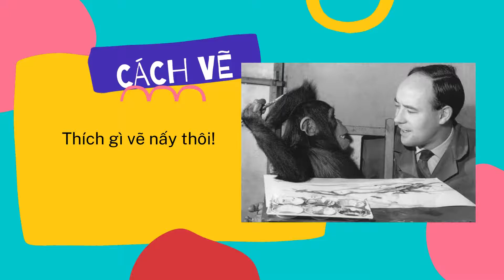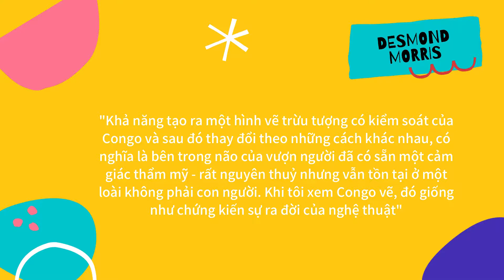HỌA SỸ TINH TINH - Tập 154 | GỬI NỊ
GỬI NỊ

* Nguồn tham khảo/ Source materials:
Thông tin / Information: